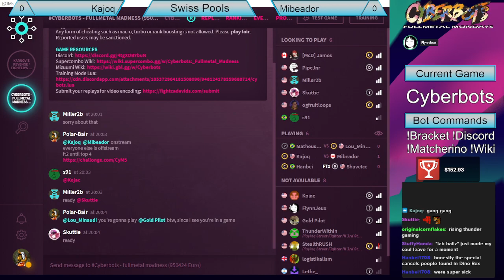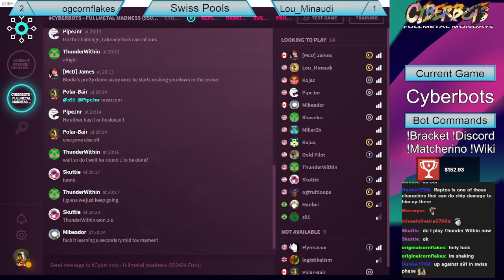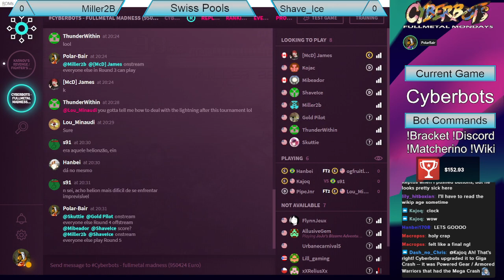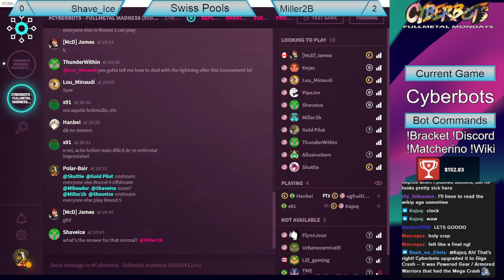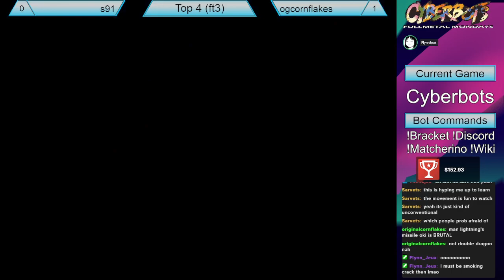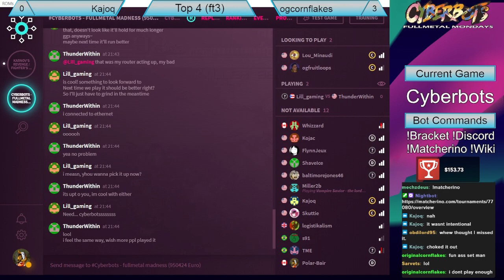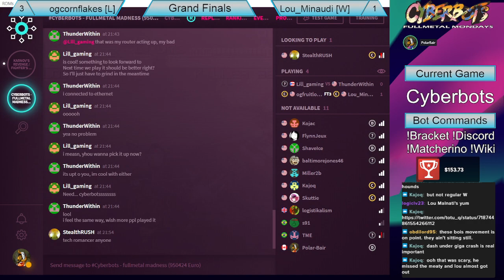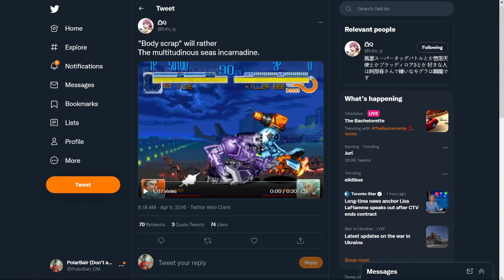Cyberbots Fullmetal Mondays #5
Big money.
0:00:00 Stream Start
Swiss Pools
Round 1
0:10:00 Kajoq (Blodia) vs Mibeador (Helion)
0:15:00 Hanbei (Riot) vs Shave_Ice (Reptos)
0:18:00 PipeJr (Blodia) vs ThunderWithin (Killer Bee)
Round 2
0:20:45 s91 (Reptos) vs PipeJr (Blodia)
0:28:00 ogcornflakes (Blodia) vs Lou_Minaudi (Lightning)
Round 3
0:31:00 Miller2B (Jackal, Tarantula) vs McDJames (Helion)
Round 4
0:38:40 Skuttie (Vise, Lightning) vs Gold_Pilot (Tarantula)
0:43:30 Kajoq (Blodia) vs PipeJr (Blodia)
0:45:00 s91 (Reptos) vs Mibeador (Blodia)
Round 5
0:51:00 Miller2B (Jackal) vs Shave_Ice (Reptos)
0:56:15 s91 (Reptos) vs Kajoq (Swordsman)
0:58:10 Intermission
1:02:20 Kajoq (Vise, Swordsman) vs s91 (Reptos)
1:13:50 ogcornflakes (Blodia) vs Lou_Minaudi (Lightning)
Winners Finals
1:23:00 Kajoq (Swordsman) vs Lou_Minaudi (Lightning)
Losers Semifinals
1:34:35 s91 (Reptos) vs ogcornflakes (Blodia)
Losers Finals
1:47:15 Kajoq (Blodia, Swordsman) vs ogcornflakes (Blodia)
Grand Finals
1:56:15 Lou_Minaudi (Lightning) vs ogcornflakes (Blodia)
2:06:50 ogcornflakes (Blodia) vs Lou_Minaudi (Lightning)